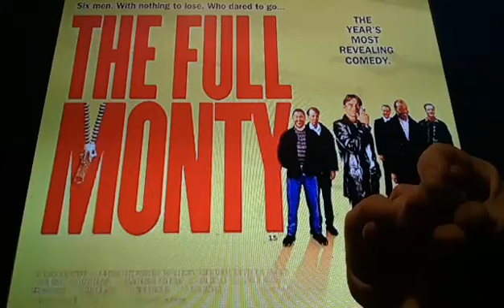Horacio the handsnake - The Full Monty (1997 film)